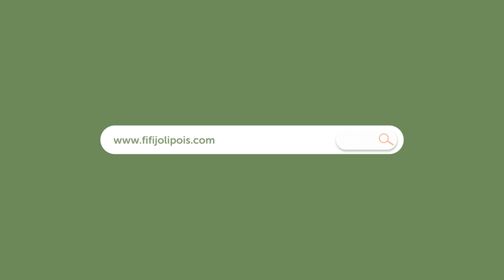Tuto : COMMENT FAIRE DES NOEUDS ENTRE CHAQUE PERLE ?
Helloooo tout le monde ! ✨

Dans cette vidéo vous allez apprendre la technique du nœud entre chaque perle.

Cette technique est utilisée pour la fabrication des colliers Mala par exemple, elle donne un très joli rendu sur des bijoux en pierre naturelle.

Vous découvrirez également l’humour sans faille de notre patronne léa !

Si vous avez des questions concernant la vidéo, n’hésitez pas à nous laisser un petit commentaire ! 💚

Retrouvez nous en boutique, sur notre Instagram et sur notre site internet !

À bientôt pour de nouveaux tutos !  😉